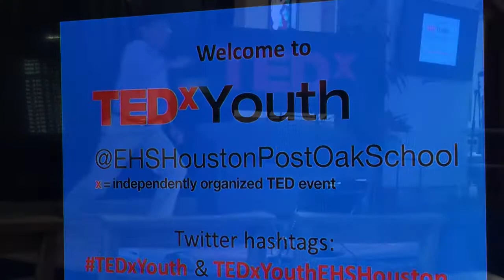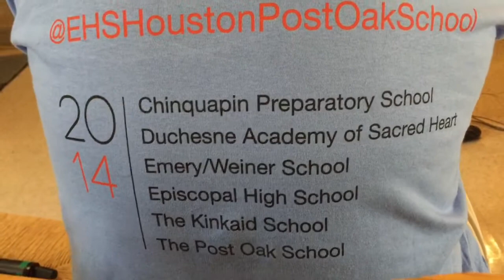TEDxYouth-EHS-PostOak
Teaser for TEDxYouth Nov 15, 2014 at EHS with speakers from Episcopal, Post Oak School, Kinkaid, Chinquapin, Duchesne, Emery/Wiener & St. Johns.